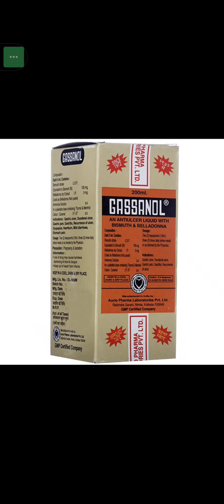Gassanol Syrup: Alleviate Digestive Discomfort and Gas with Natural Ingredients"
Gassanol Syrup is a natural and effective solution to relieve digestive discomfort and gas. Our formula contains a unique blend of natural ingredients, including ginger, fennel, peppermint, and chamomile, which work together to soothe and calm the digestive system.

If you suffer from bloating, cramping, or flatulence due to indigestion, dietary changes, or other factors, Gassanol Syrup can help you find relief. Our syrup is easy to use and can be taken by adults and children over the age of 12.